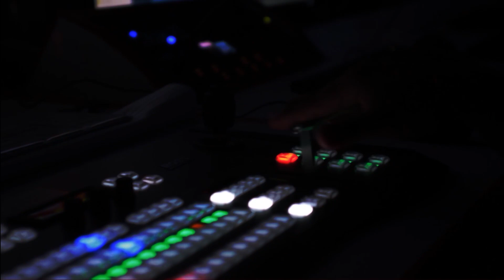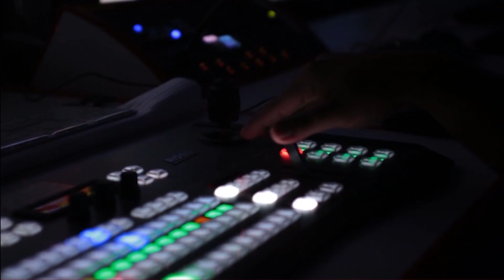Imran Khan long March Call | PTI Azadi March Latest Updates | Breaking News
Imran Khan | Imran Khan Long March Call | Long March Call Imran Khan |
Imran Khan | Imran Khan Long March | Long march Imran Khan | long march News | Long march Latest news | Latest News PTi Long March |